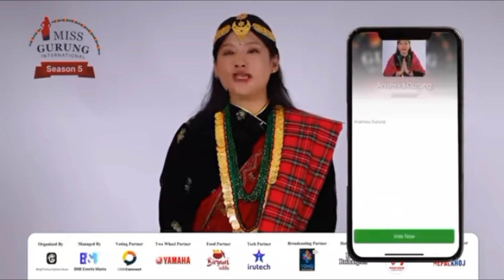Anamika Gurung | Sikkim | Miss Gurung International Season 5 Contestant 2023 | Grand Finale 10/11/23